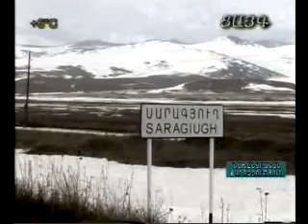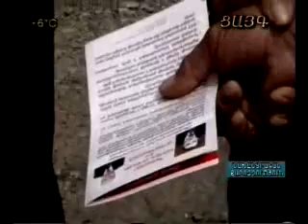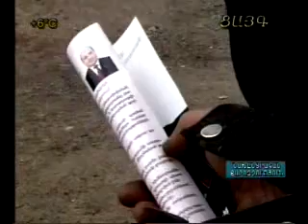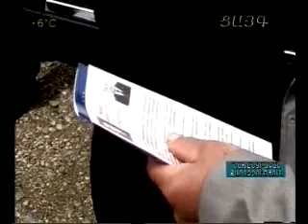Qaroz Tsayg 17.04.12 - H. Margaryan